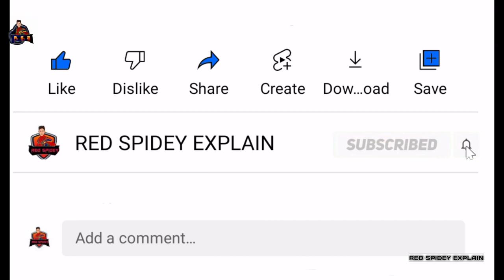Horror thriller dark animated short film explained| Bad Day in Sea new animated movie in Bangla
নিজের প্রাণ বাঁচানোর জন্য,ক্যাপ্টেন মেরে ফেলল সকল মানুষদের Love-Death and Robot Explained in Bangla|
Love, Death and Robot's Season 3 Episode 2 Explained in Bangla animated movie explain in bangla |

The Drowned Giant netflix Love, Death & Robots explain in bangla, Love, Death & Robots all episode explained, Love, Death & Robots volume 2 bangla explanation.

Love Death & Robots (stylized as LOVE DEATH + ROBOTS) is an American adult animated anthology streaming television series on Netflix. The 18-episode first season was released on March 15, 2019. The series is produced by Tim Miller, Joshua Donen, David Fincher and Jennifer Miller.
In June 2019, Netflix renewed the series for an eight-episode second season,[6] that was released on May 14, 2021, with an eight-episode third season scheduled for release in 2022.
Topic Covered in Video:
LOVE DEATH + ROBOTS explained
netflix new sci fi series in bangla
best hollywood movie in bengali

Animated Movie Explain in Bangla Movie Review Channel part 1 complete| movie explain in Bengali movie review channel |the monkey king reborn...

😺My Others Video. Check it. Thank you all...

Love Death and robots season 3 episode 1 explained in bangla
Love Death and robots season 3 episode 2 explained in bangla
Love Death and robots season 3 episode 3 explained in bangla
Love Death and robots season 3 episode 4 explained in bangla
Love Death and robots season 3 episode 5 explained in bangla
Love Death and robots season 3 episode 6 explained in bangla
Love Death and robots season 3 episode 7 explained in bangla
Love Death and robots season 3 episode 8 explained in bangla
Love Death and robots season 3 episode 9 explained in bangla
Love Death and robots season 2 episode 1 explained in bangla
Love Death and robots season 2 episode 2 explained in bangla
Love Death and robots season 2 episode 3 explained in bangla
Love Death and robots season 2 episode 4 explained in bangla
Love Death and robots season 2 episode 5 explained in bangla
Love Death and robots season 2 episode 6 explained in bangla
Love Death and robots season 2 episode 7 explained in bangla
Love Death and robots season 2 episode 8 explained in bangla
Love Death and robots season 2 episode 9 explained in bangla

hollywood movies Explaination
hollywood movies explained
mosley animated movie explain
mosley movie
Bangla mosley
mosley animated movie
movie explain
animated movie explain
movie review channel
red spidey explain
Bangla movie explain
hollywood animated movie
mosley movie explain in Bangla
Bangla movie review
animated movie review
Netflix animated movie explain
new movie
new animated movie explain
family explain
friendly movie explain
movie explainer
Bangla movie explain
red spidey explain
hollywood movies
movie explain
Bangla movie explain
Amazon Prime movie
family movie explain
release 2019
bangla movie explain
hollywood movies Bangla
animated insight in hindi
this video from imax explained
anime
love story explain
family sacrifice
hart touch ing movie explain
movie explainer
red spidey explain

I am happy to give the revenue to you.

american cartoon
animated movie explained in bangla
hollywood cartoon
mosley full movie in hindi
mosley movie
new Hollywood animated movie Bangla explanationlove death and robots
Full animation movies
animated movies
superman cartoon
free cartoons movie on youtube full movie cartoon movies full movie
cartoon movies 2022 full movie